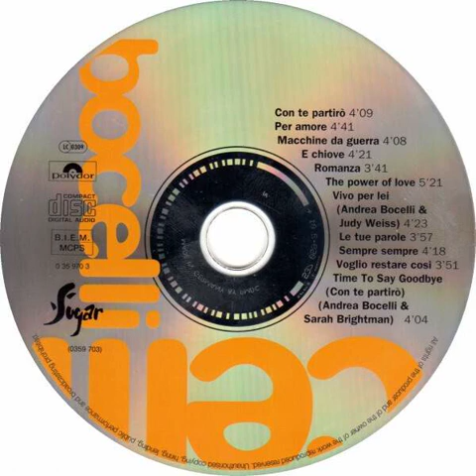Andrea Bocelli - Con Te Partiro Backwards